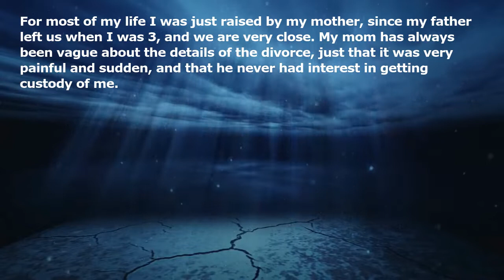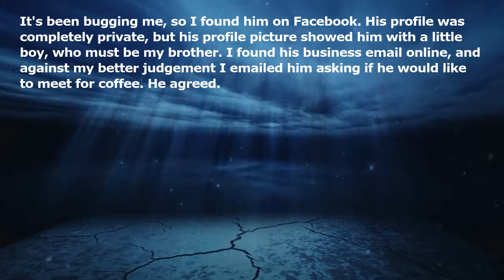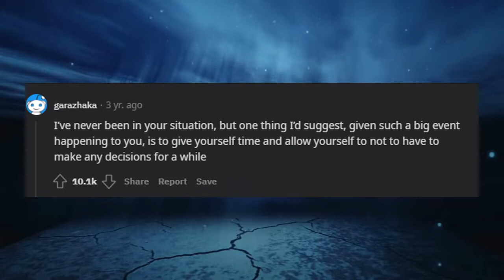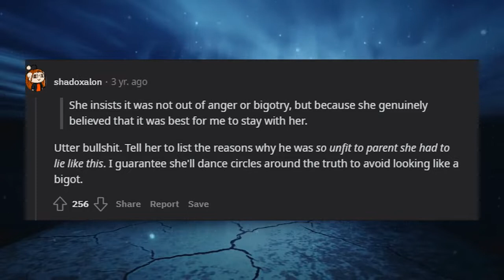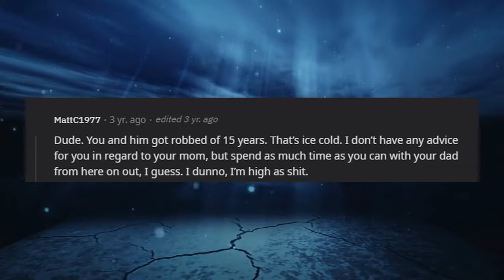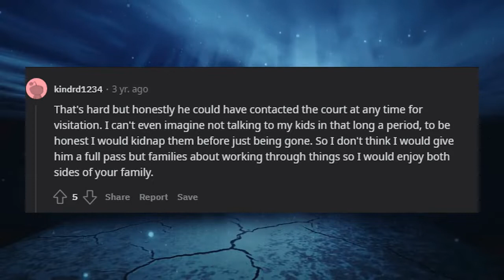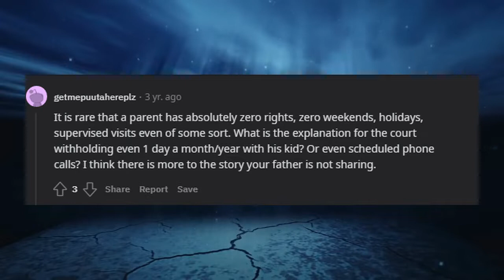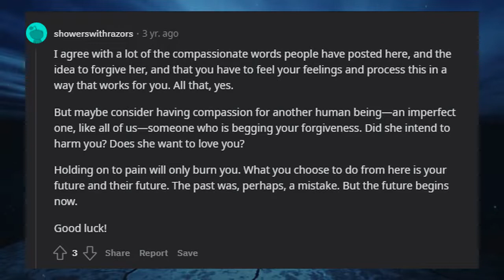I found out that my mom has been lying about why my dad abandoned me 15 years ago.